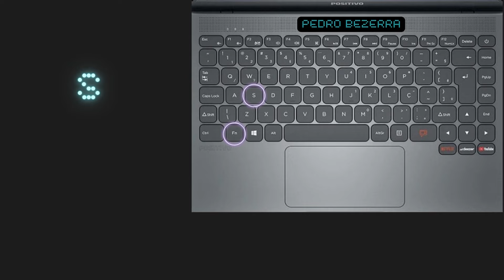Ativar teclado positivo Q464c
pedro bezerra

POSITIVO DUO C464C,
positivo Q464c
Motion plus q464b
Criar vídeos exige muito esforço e tempo que não tenho, mas por querer ajudar faço esse esforço.
 também tento transmitir o conhecimento que adquiri através de anos de atividades.
Se você gostou deste vídeo,espero te ver inscrito no meu canal ou assista a outros vídeos como esse.
Eu gostaria muito de ler  um comentário seu abaixo. um grande abraço.
Se desejar, você pode apoiar o canal com um pix!